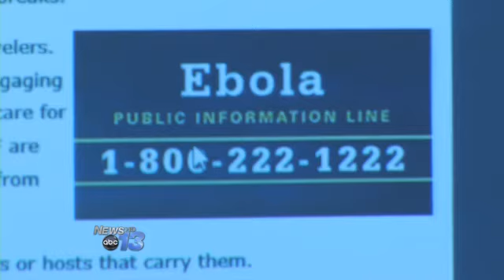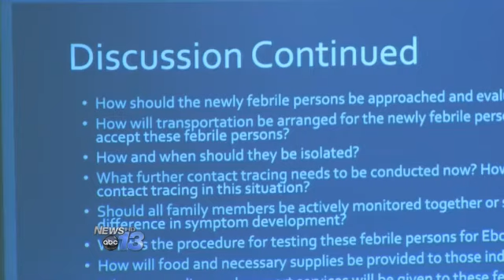Health Experts: Flu Bigger Threat than Ebola%2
TRANSYLVANIA COUNTY, N.C. -- Despite growing concerns nationwide over a possible Ebola virus outbreak in America, local health experts want people to focus more on the flu virus instead.

The Transylvania County Health Department says while both viruses can be deadly the risk of catching the flu is greater.  There are no cases of Ebola anywhere in North Carolina, but the state has already seen one flu death this year. Doctors are urging people to get a flu shot.

"There are typically thousands of deaths every year, not to mention getting sick and missed time off work, time out of school and just feeling miserable from the flu and that can all be prevented if you just get your annual flu shot," Tara Rybka said, Public Health Educator.

County leaders and emergency management officials are also discussing the Ebola virus. They, along with other counties, have come up with a response plan to protect the public if the virus should pose a risk to the community.

by Megan Schiering
Follow Megan on Twitter